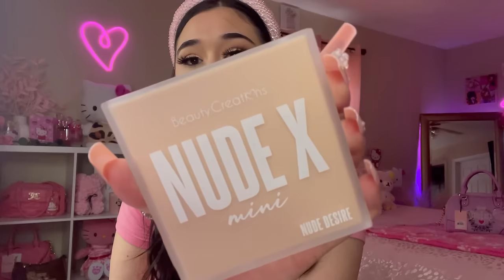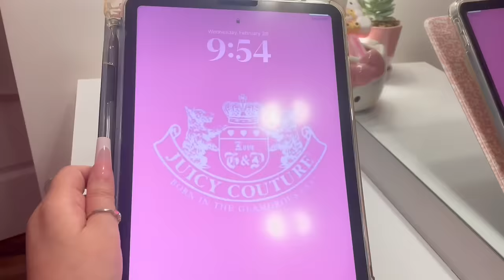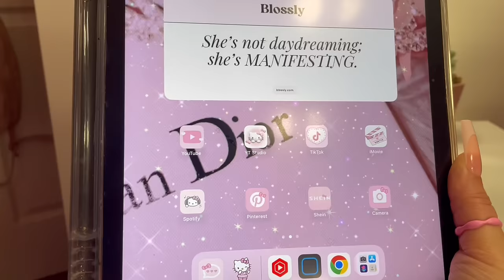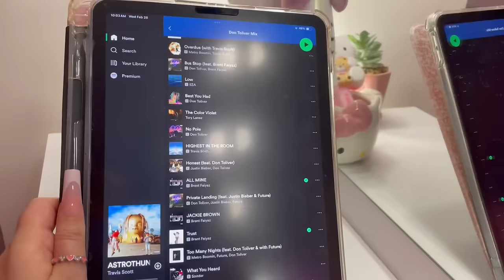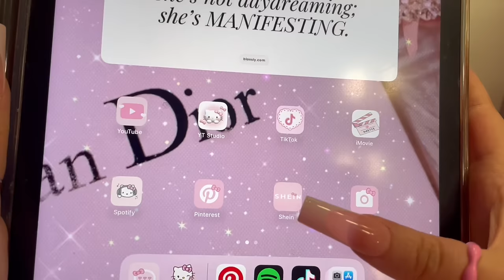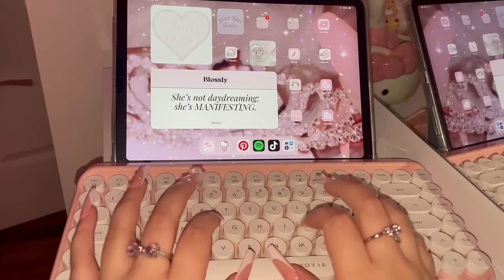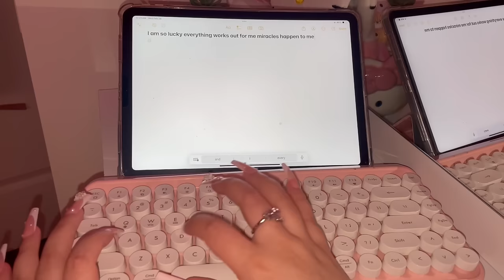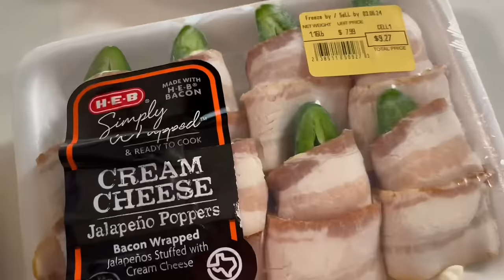A DAY IN MY LIFE: what’s on my iPad, packing my new juicy purse & opening birthday gifts ♡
Sc: marisa_marie2